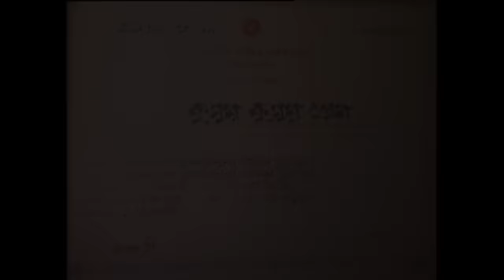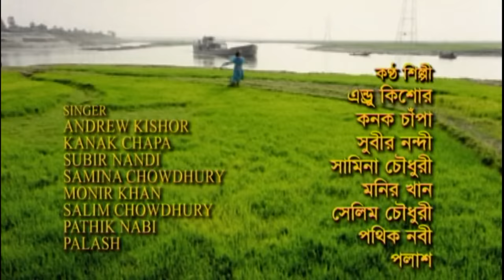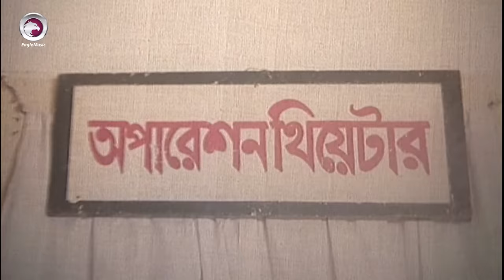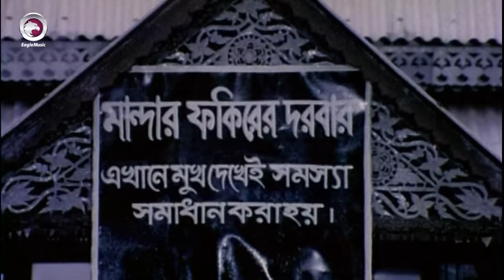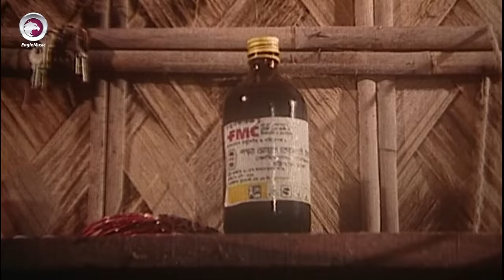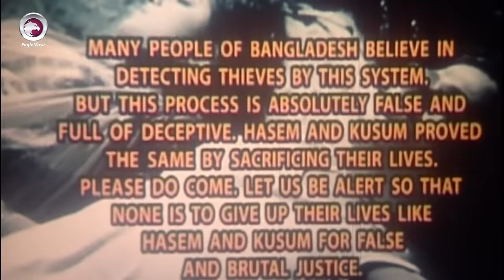Kusum Kusum Prem | Bangla Full Movie | Riaz, Moushumi, Ferdous | Full HD Bengali Movie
Bangla Movie : Kusum Kusum Prem
■Director : Mushfiqur Rahman Gulzar
■Starcast : Moushumi, Riaz, Ferdous, Prabir Mitra, Amol Bose, Nasima Khan, Khaleda Akter Kolpona, Shibli Sadik, Chikon Ali, ATM Shamsuzzaman.
■Singer: Andrew Kishore, Kanak Chapa, Subir Nandi, Samina Chowdhury, Monir Khan, Salim Chowdhury, Pothik Nobi, Polash.
■Language: Bengali
■Label: Eagle Music